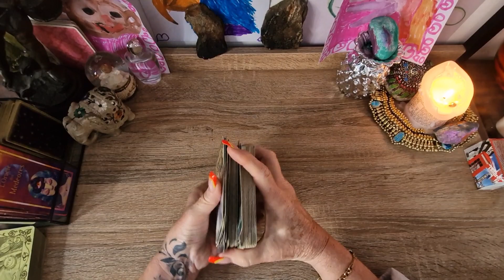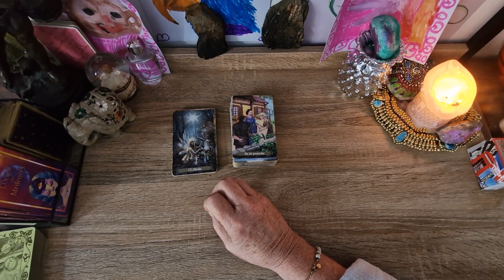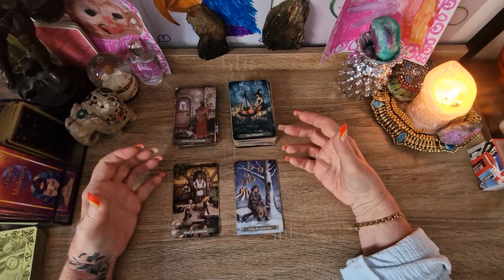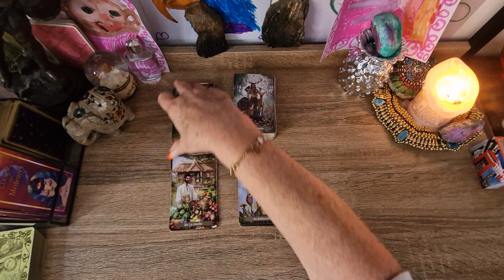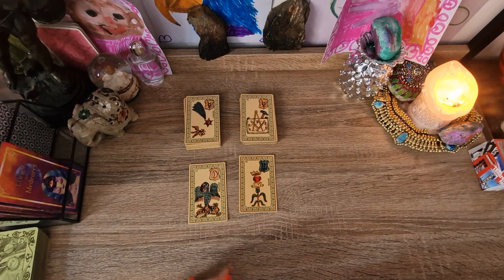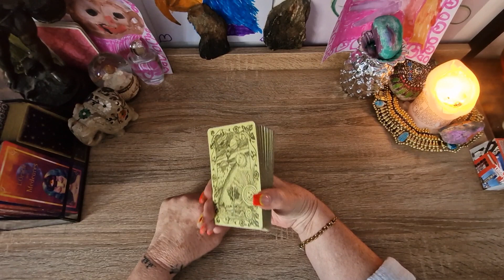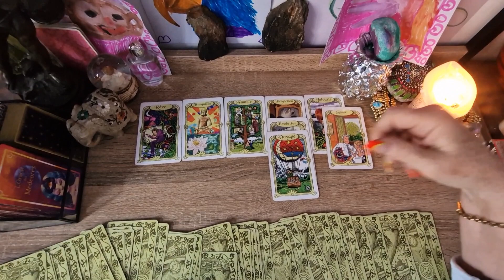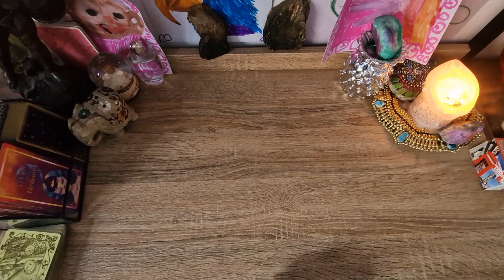Vierge début septembre 2023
Du changement des décisions